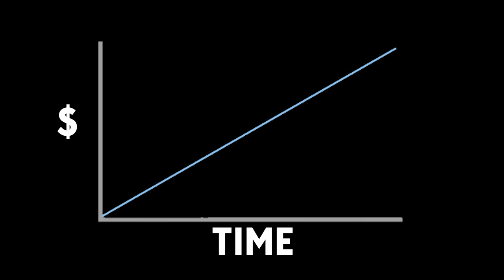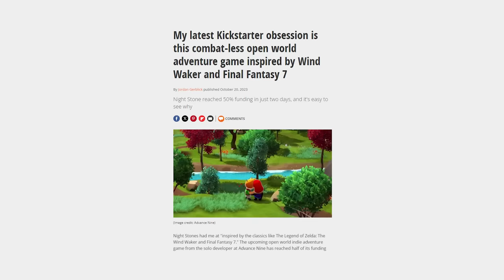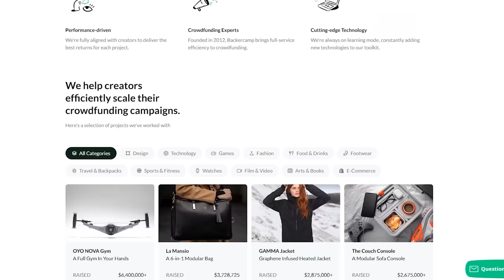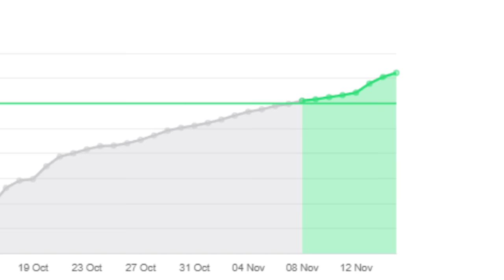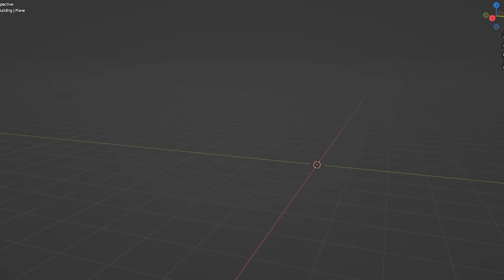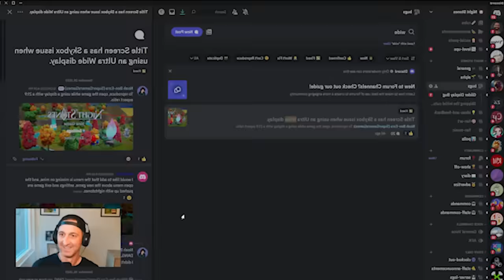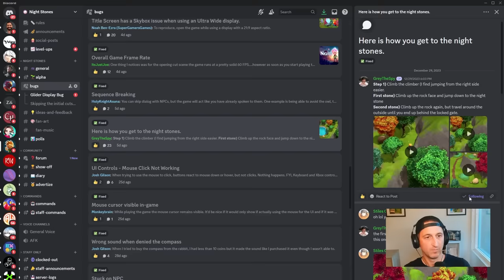How Much Money My Game Raised On Kickstarter [Devlog 9]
🎮 Wishlist Night Stones on Steam Now 🌙👉

🔖 CHAPTERS
0:00 - Intro
0:20 - The Night Stones Kickstarter campaign
3:48 - How you can play the game now
4:12 - Adding something that looks alot like combat
6:11 - Fixing all the bugs in the demo

Night Stones is an open world game developed in Unity inspired by the likes of Legend of Zelda, Final Fantasy, and Kingdom Hearts. In this episode, I'm showing how the game ultimately became successful on Kickstarter and my progress on the game's demo.

Thanks to the amazing dudes @Blackthornprod for helping me grow my audience. Please check out their game dev rocket courses!